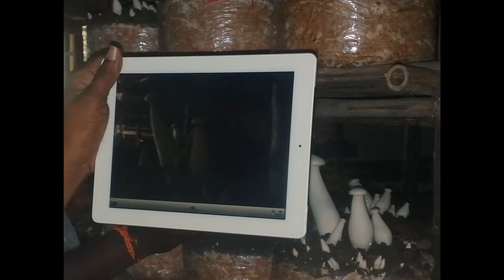పుట్టగొడుగుల పెంపకం మొదలు పెట్టాలి అనుకునేవారు తప్పక చూడవలసిన వీడియో - Mushroom Farming in Telugu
The name of the person in this video is Madhusudhan. He is doing a private job in Chennai, but he was interested in doing business. One day learned about Mushrooms online and took training 2 or 3 places in Chennai, after he took mushroom training in Chennai and thinking how to marketing it, when he searched on internet he saw the address of Thanusri mushrooms and after he called me, when he called we explained every little thing about Mushrooms in detailed, he realized that what he had learned so far in Mushrooms was nothing.
What is the meaning of 'SERVICE' in Thanusri Mushroom Cultivation?
1.Many people start this businness believing that only what they know is true in the Mushroom business and lose money.
2.The only thing I have been saying for the past 18 years is that this business has nothing to do with high investment and should only be put into this business after knowing all the details.
3.Service is even more important than training for Mushroom Cultivation, service means being available on the phone even if you have the slightest doubt.
4.Guiding you in the right way in Mushroom Farming business.
5.Those who want to start with small amount and succeed in this business and want to do big amounts come to the unit and tell the planning.
6.Marketing is the most important thing in the buusiness. Mushrooms have a good demand in the market. There is also a sevice to buy-back mushrooms from customers.
7.Helping those who know nothing about Mushroom business from small scale to big scale in a short period of time.
8.To solve the doubts and problems arising in the Mushroom business from time to time.

Thanusri Mushrooms are in Mushroom Cultivation and training from past 18 years. We give quality raw material, perfect practical training about Mushroom Farming and provide buy back agreement. We will show you how to start mushroom cultivation with very low investment and develop to large scale. We will show you practically how our customers are developing from small scale to large scale within 3 months, not only in India but also in other countries . If you want to start Mushroom business BASIC KNOWLEDGE AND CUSTOMER SERVICE IS MORE IMPORTANT THAN INVESTMENT.
Thanusri Mushroom also collabarated with Mushroom Cultivation Workshops in many Colleges, Agricultural universities, Horticultural departments,NABARD, different Foundations, Dwakra groups and Social activities. We provide project reports regarding bank loans to our customers at free of cost.
If you have any doubts please comment or call my number